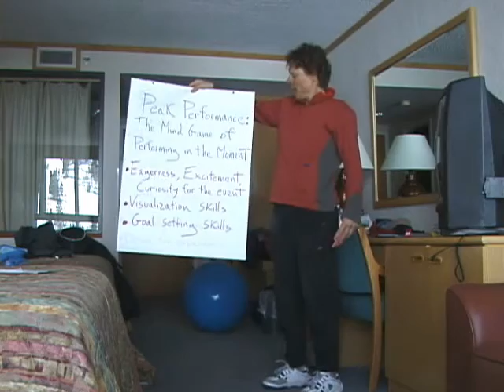Peak Performance presentation rehearsal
For the PSIA National Team tryouts we had to deliver a 10 minuteish presentation.  This was my practice just prior to presenting.